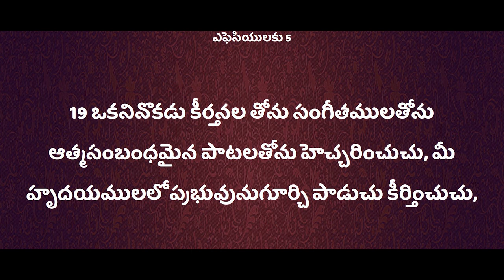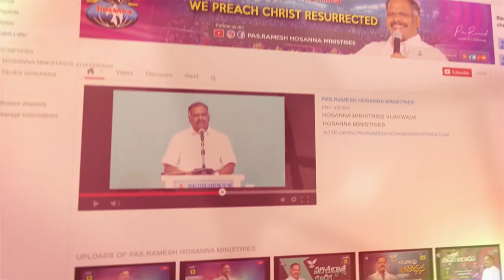22nd April 2022 | Hosanna Ministries Anudhina Krupa | Pastor.Ramesh Hosanna Ministries